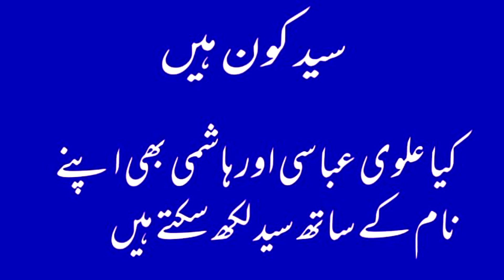Syed kon hain ? kya Alvi Abbasi Jaffery Hashmi bhi apny Name k sath Syed likh skty hain?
Alvi
Hashimi
Jafferi
Aqeeli
Alvi ya Awan kon hai.
Hashimi Aqeeli aur Jafferi apny Nam k sath Syed nahi likh skty .